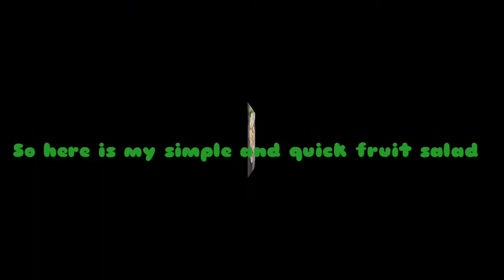Fruit salad Quick and easy | OFW HONGKONG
Easiest fruit salad making/mixing